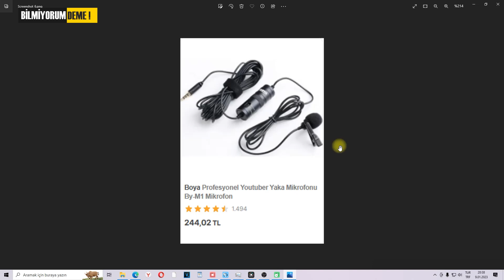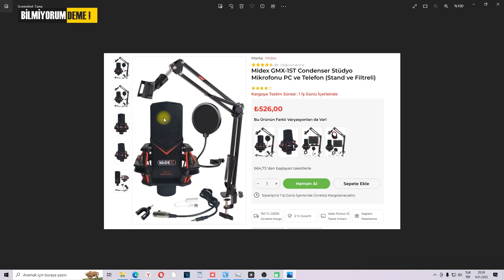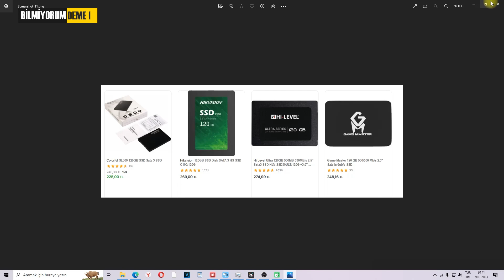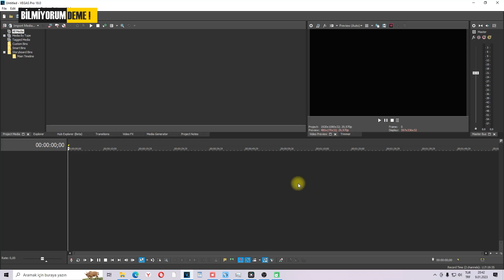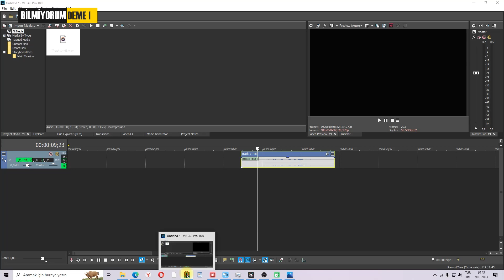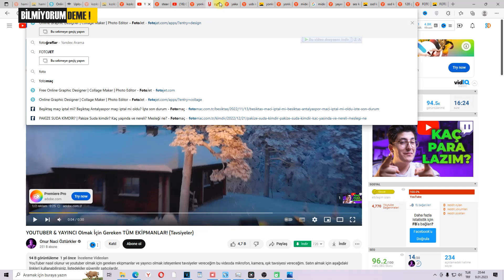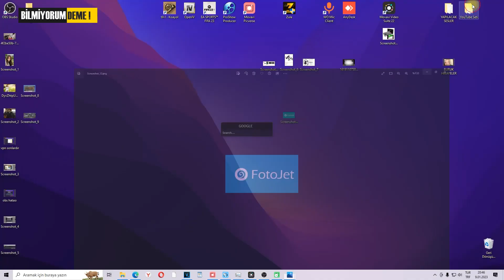YOUTUBER & YAYINCI Olmak İçin Gereken Tüm Ekipmanlar ( EN UYGUN )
eğitim videoları
 film-dizi önerileri

Teşekkürler.